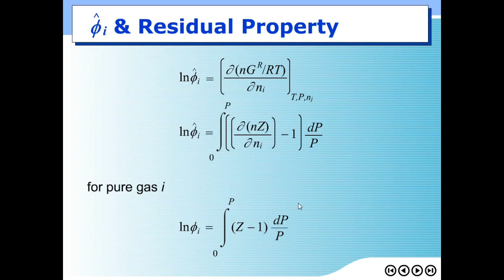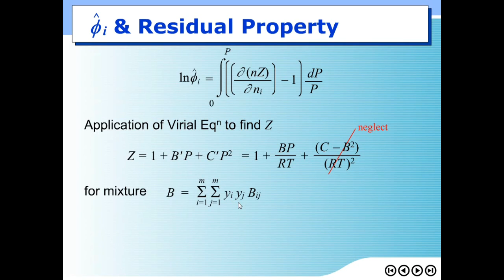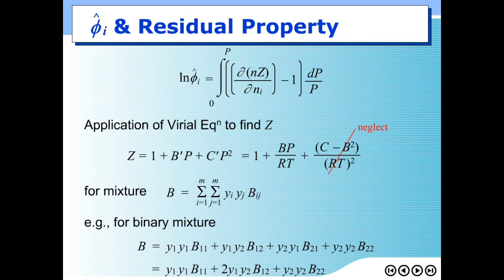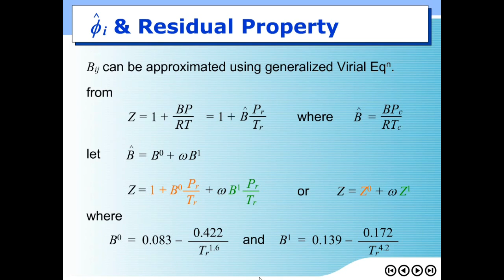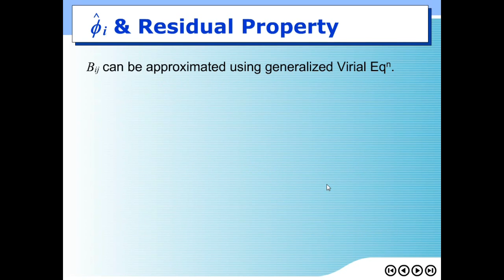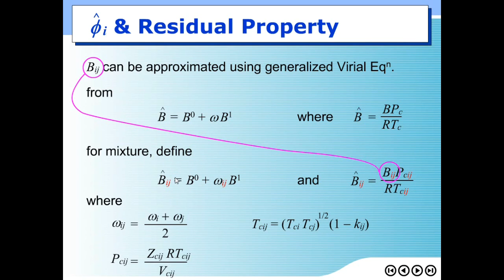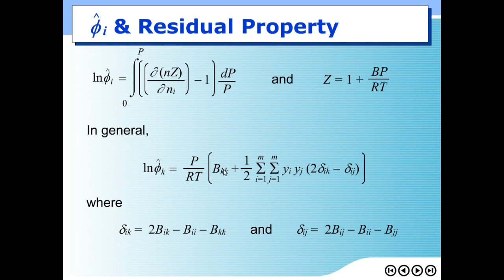Chemical Engineering Thermodynamics II lecture on 27-1-2015 (in Thai)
Relationship between fugacity coefficient in a mixture and residual properties, application of Virial equation to find fugacity coefficient in a mixture.